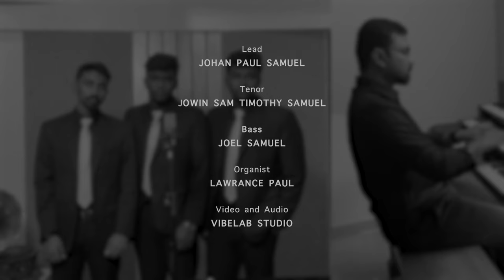We love the place, O God | The Samuels with Lawrence Paul Organist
Praising God is not a mere duty, but a heartfelt response to our deep yearning for a connection with our Creator, Redeemer, and Sustainer. We are called to praise God with all our hearts and minds, in fellowship and love. Our omnipresent Lord God resides within us, and we express our praise through our actions and deeds. May this Christmas season be a time of sharing love, joy, and hope with those who are suffering and vulnerable. Let us come together to express our gratitude towards God through our good deeds and praises. May we not forget to acknowledge and praise the dwelling of our Lord God within us, in God's creation, in people's hearts, and within our fellowship. Let us ensure that the suffering of people does not fade away amidst our celebrations.

LYRICS
1 We love the place, O God,
wherein thine honour dwells;
the joy of thine abode
all earthly joy excels.

2 We love the house of prayer,
wherein thy servants meet;
and thou, O Lord, art there
thy chosen flock to greet.

3 We love the sacred font;
for there the holy Dove
to pour is ever wont
his blessing from above.

4 We love thine altar, Lord;
O what on earth so dear?
for there, in faith adored,
we find thy presence near.

5 We love the word of life,
the word that tells of peace,
of comfort in the strife,
and joys that never cease.

6 We love to sing below
for mercies freely given;
but O we long to know
the triumph-song of heaven.

Audio and Video - @vibelabstudio8552  Arul Danie
 Organist - @lawrencepaulg